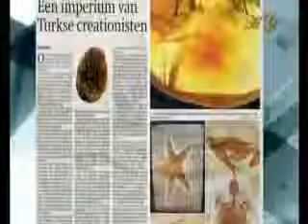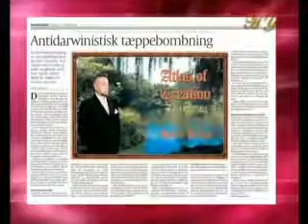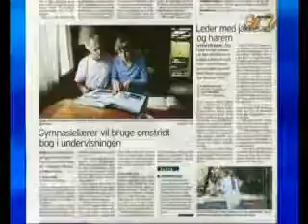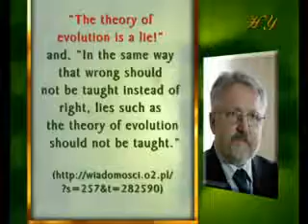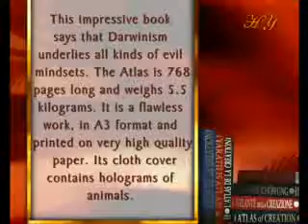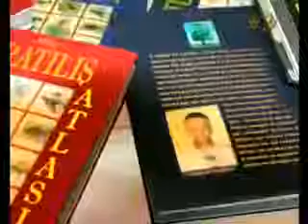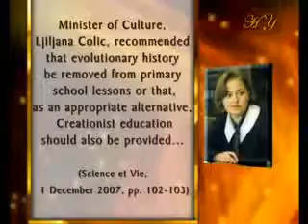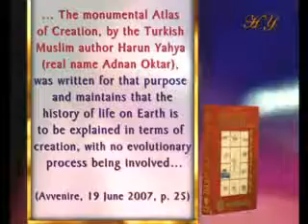Harun Yahya The Collapse of Darwinism in Europe English 4